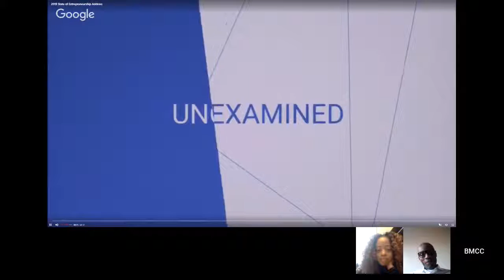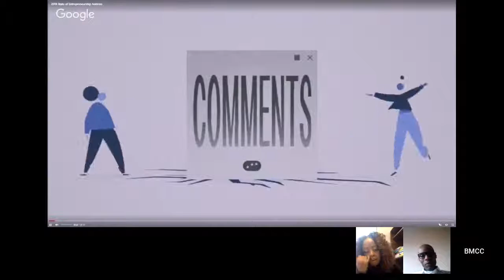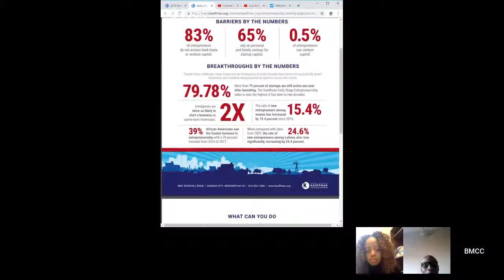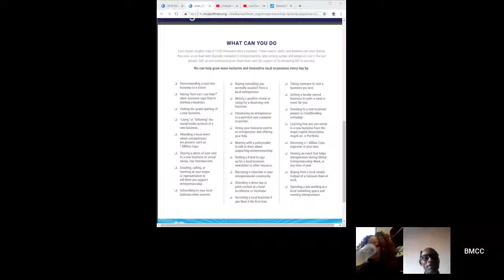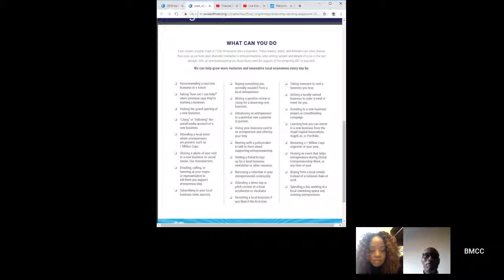2019 State of Entrepreneurship Post-Show - Understanding Impacts of Diversity & Urban Ecosystems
This is an on-going series on YouTube discussion the State of Entrepreneurship (The NYC Version). We will discuss policy, education, support, and much more.

Today's discussion is an introductory level for people wanting to know more about NYC and entrepreneurship. In the Kauffman Foundation 2019 State of Entrepreneurship Address, they discuss how, together, we can grow inclusive and empowering economies. Immediately following the SOE Address, we will dig into the ramifications for a dense urban environment with the most diverse population in the US.

Join us on Feb. 27 at 2:30PM EST as we explore the best ways to support the urban makers, the city doers, and the diverse dreamers in New York City. Guests include experts from economic development, innovation, academics, teachers, entrepreneurs, coworking, accelerators and incubators.

Confirmed Panelists
Janice Gassam - Founder at BWG Business Solutions
Glenford Paterson- Venture Advisor & Mentor
R. Shane Snipes - Moderator, Deputy Chair of Business Management Dept at BMCC/CUNY; Entrepreneurship Faculty / Coordinator

To get us thinking along the lines of the discussion - Review this article on Diversity & Entrepreneurship.

Rescheduled:
Jin Montclare - Director for Convergence of Innovation and Entrepreneurship Institute at NYU Tandon School of Engineering
Remy Arteaga - Executive Director at CUNY Startups

Janice Gassam is the Founder of BWG Business Solutions, LLC: A business that specializes in helping organizations grow stronger through diversity and inclusion. She conducts workshops on fostering a culture of inclusion and speaks to audiences on topics including: How to Talk About Race, Demonstrating the ROI of DEI, Retaining Diverse Talent, and Getting Leadership Buy-in For Diversity Programs. She has given a TEDx talk on the importance of Emotional Intelligence. Every semester she teaches an awesome group of students on courses in Management.

Glenford Patterson is an entrepreneur, a lecturer at The City College of New York, and a venture advisor/mentor supporting start-ups effort in the City University of New York (CUNY) network and throughout New York City. Mr. Patterson works with innovation-driven startup entrepreneurs working to launch new ventures all the way through to mid-sized corporations trying to execute or scale their goals through entrepreneurship, intrapreneurship, and innovation.